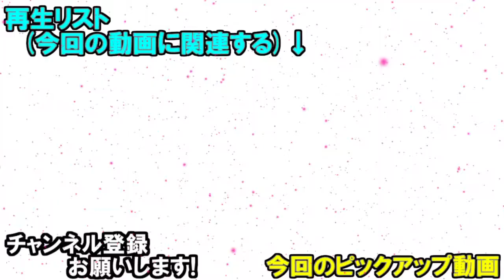【オセロニア】罠駒が鍵を握る！最凶!「マルガレータ」激級に挑む！【やさ丸】